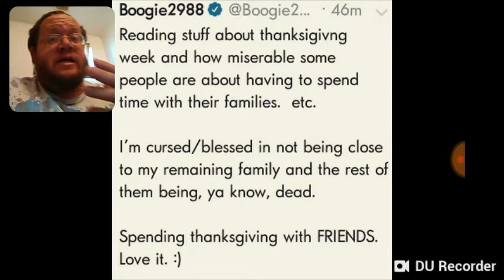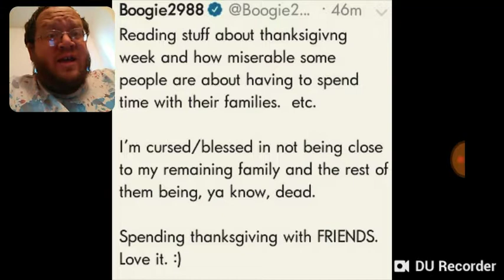Boogie2988 - I Do Not AGREE - DTMP Drama Alert